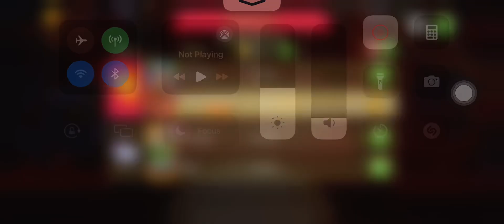Go Wild x200 with Dimitra🩷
Gg!! Nice try dos and Franky. I tried to do x200 a little and i am done. (Not wasting coins)

Update: I don’t like play x200! Only x80 a little bit. I do (x20 or x40) so I won taking a break now. Feeling great 😊 my iPhone 13 cracks the case and I am getting an iPhone 15 soon.

So offline now.

Instagram: enchanted.daylight.swiftie13 Or xadamsbabex
Main: emilydong_
Twitter: MaddiePoppeFan1 or evermoreemily13 or EmilyLambert_13
Tumblr: Enchanted-Daylight-13 (I changed it)

How long you been a Hutchpoppes: I think 2018 so 6 years.
How long you been a Swiftie: 18 Years
How long you been a Glambert: 15 years.
What’s your IG: enchanted.daylight.swiftie13 xadamsbabex
Main: emilydong_

Need to reach 900 subscribers by the end of August 31, 2024!!

Thanks.